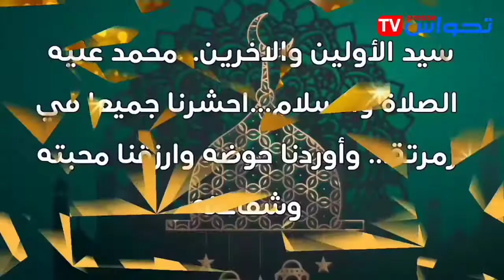بوقالة المولد النبـوي الشريف¹: "اعقـد وانوي بسم الله بديت وعلى النبي صليت"